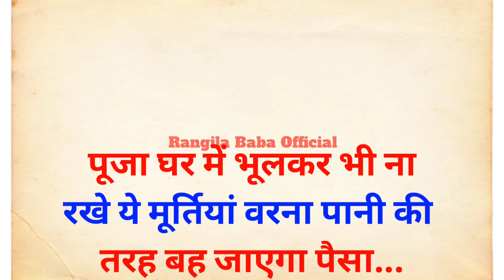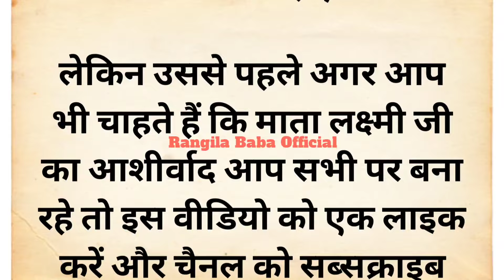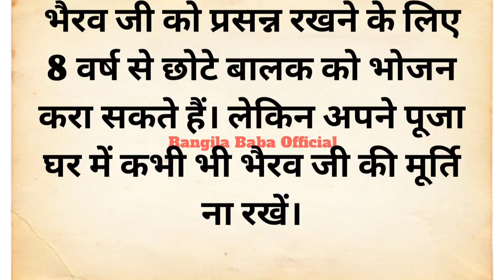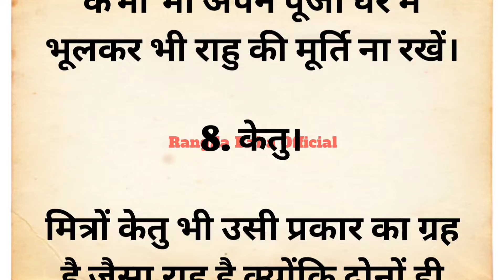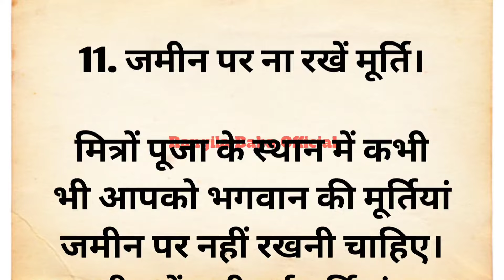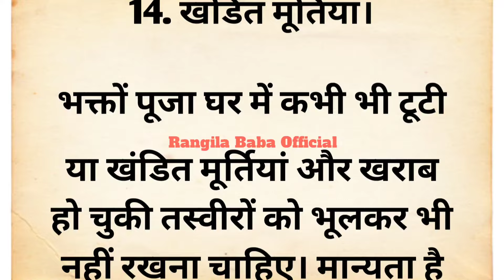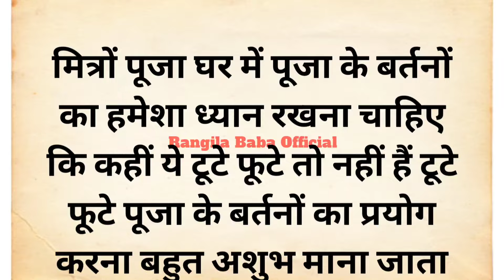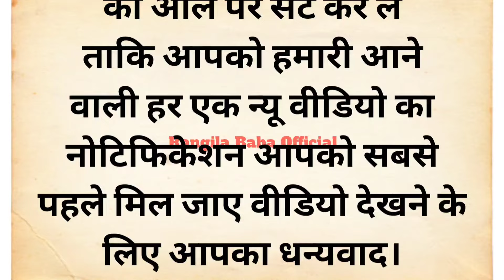पूजा घर में बिल्कुल भी ना रखे इन देवी देवताओं की मूर्तियां वरना कंगाल हो जाओगे | Vastu tips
your queries 👇

Acche vichar
suvichar
Puja vidhi at home
Hindi quotes
health tips
Chankya niti
money tips
Aaj ka rashifal
motivational quotes
motivational video
inspirational quotes
Parivartini ekadashi per kin chijo ka Dan karna chahie
Puja ghar mein kon si murtiya rakhni chahiye
Puja ghar mein kaun si murtiyan nahin rakhni chahie